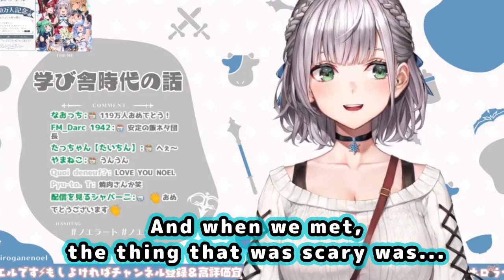Noel's IRL Friend Found Out She's a Vtuber and Watched Her Dragon Quest Stream【ENG Sub/Hololive】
Source (July 16, 2021)
【雑談-TALK-】最近あったこと聞いて聞いて聞いて～ッ！【白銀ノエル/ホロライブ】

使用BGM
□DOVA-SYNDROME